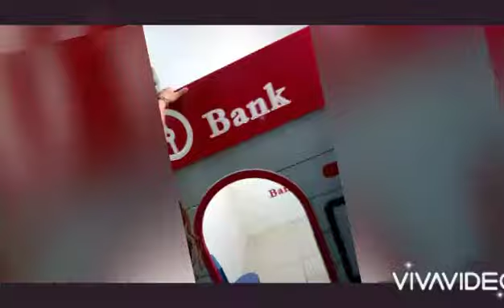On duty welcome po s aking munting bahay bahayan